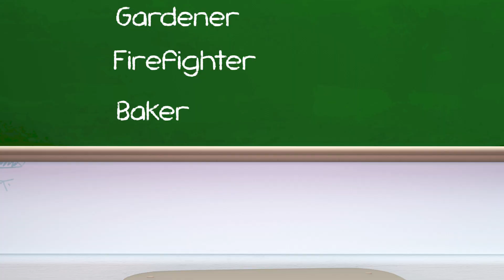Three Cats Jamming with Guitars & Wheels On The Bus - Nursery Rhymes & Kids Songs